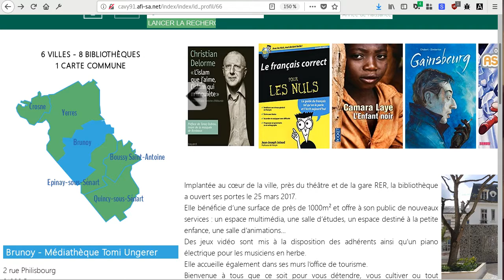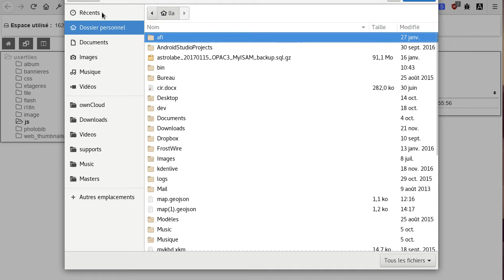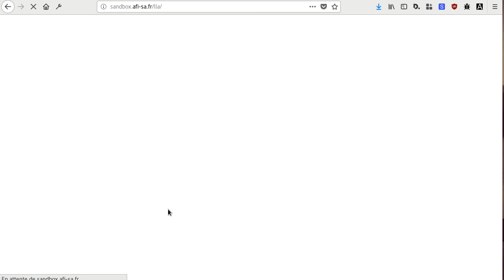Bokeh: modifier le fond de carte de la boîte bibliothèques